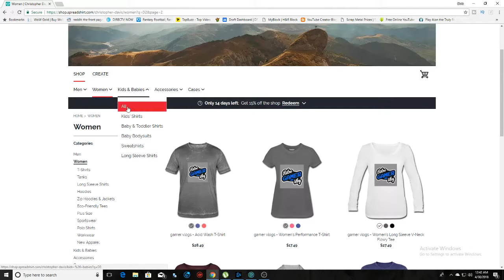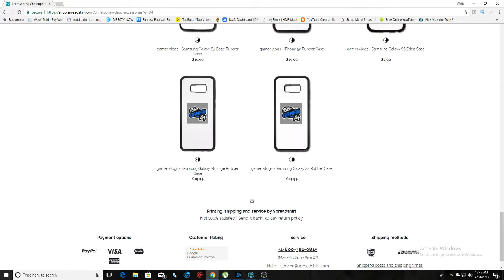New shop open with cool Mech items, Mens womans and kids Clothes phone Case's as well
New Shop Just open up with all the cool stuff. My logo is my picture.

Thanks and you can also send me emails there. thanks